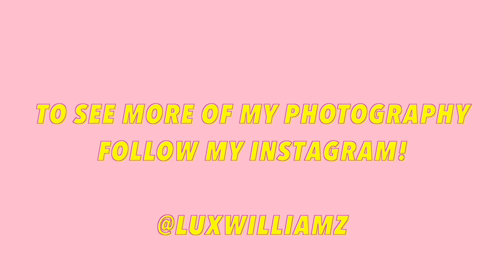HOUSTON TX BABY | feat. Destiny Deanda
part 2 of my road trip vlogs!

Like this video if you'd like to see more!